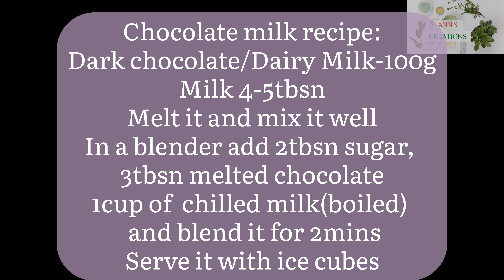Chocolate milk recipe | Dark chocolate milk | Cold Chocolate milk recipe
Chocolate milk recipe:

Take 100g of Dark Chocolate/Dairy milk.
Add 4-5 tbsn of milk.
Melt it using double boiling method or microwave it for 30sec.
In a blender add 2tbsn sugar/brown sugar,
3tbsn melted chocolate and 1 cup of chilled milk(boiled) approx.100ml.
Blend it for 2mins.
Serve it with ice cubes in a decorated glasses and enjoy.